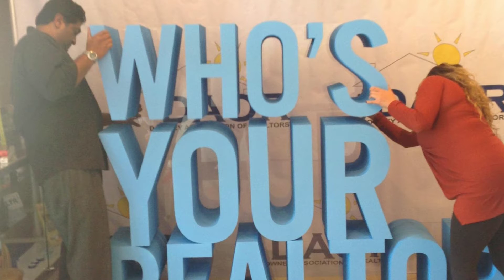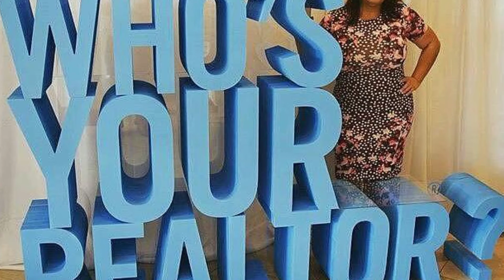Whos Your REALTOR?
Visit DAOR and take your picture with the Who's Your REALTOR sign!